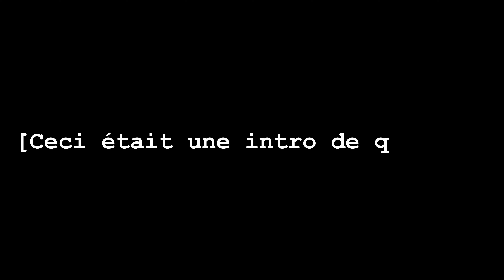Les vidéos sur Insta ont bien changées !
Hello tout le monde et bienvenue pour votre dose de dingueries du jour !

⚠️POUR AVOIR ACCÈS À DU CONTENU EXCLUSIF, pour pouvoir discuter avec moi, mais aussi collectionner des badges et des stickers:
♣️Rejoins le club "Les copains de Dglobe":

💕Un grand merci à ceux qui font partie du club et qui soutiennent la chaîne !